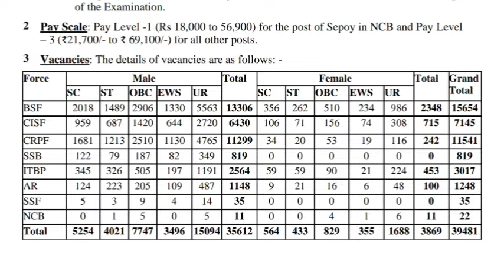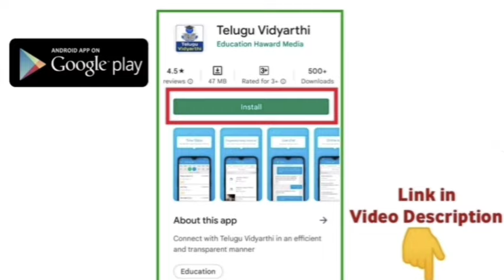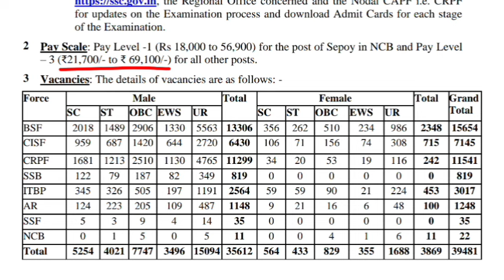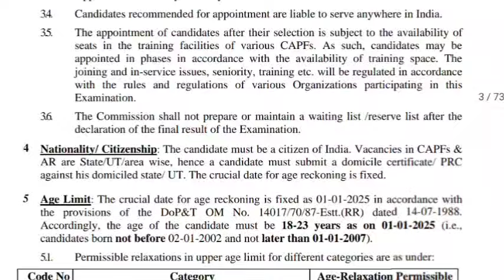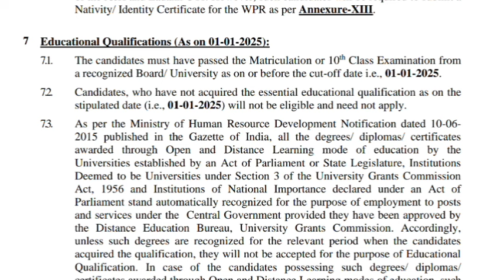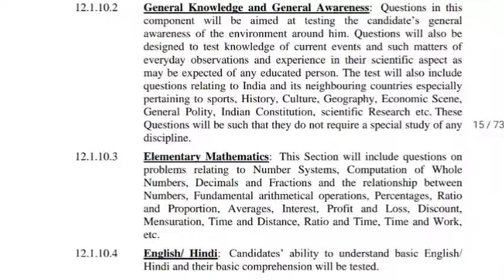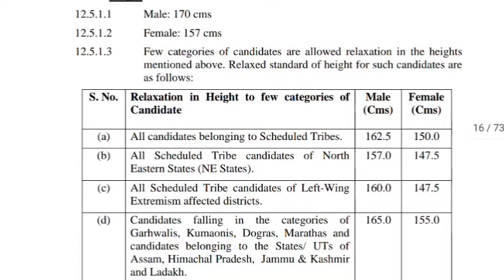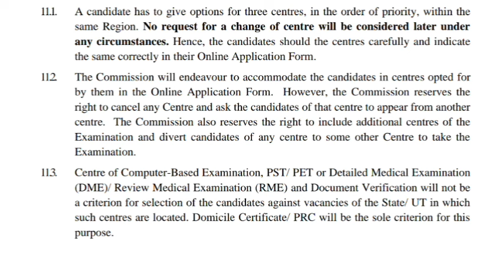39,481 కానిస్టేబుల్ ఉద్యోగాల భర్తీకి నోటిఫికేషన్ విడుదల | SSC GD Constable Notification 2024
✅మీ వాట్సాప్ (లేదా) టెలిగ్రామ్ కి "ప్రతిరోజు జాబ్ అప్డేట్స్, కరెంట్ అఫైర్స్ అప్డేట్స్" రావాలి అంటే.. క్రింది లింక్ పై క్లిక్ చేసి గ్రూపులో జాయిన్ అవ్వండి.👇👇